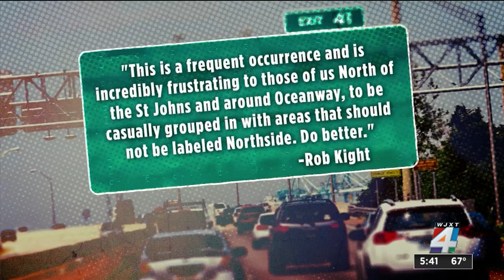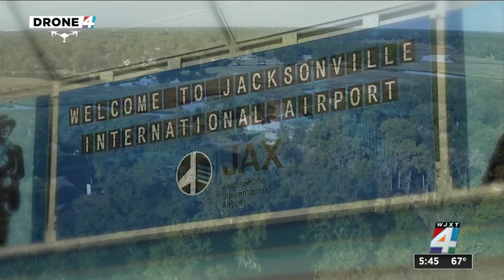The Northside: A look at Jacksonville’s largest area